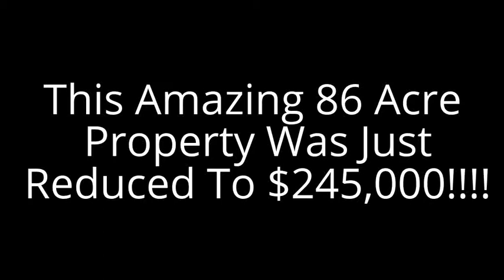This Amazing 86 Acre Property Was Just Reduced To $245,000!!!!